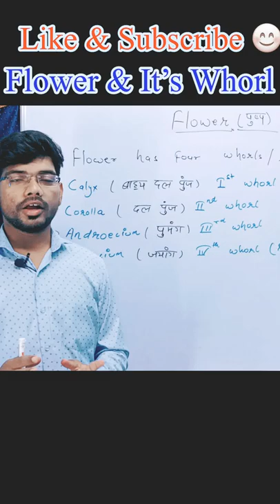Flower & it's whorl...